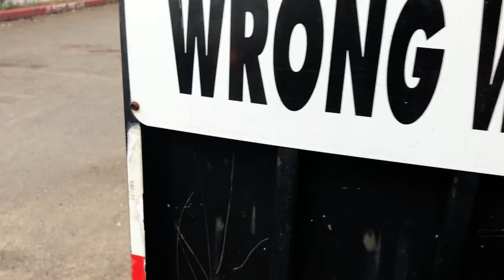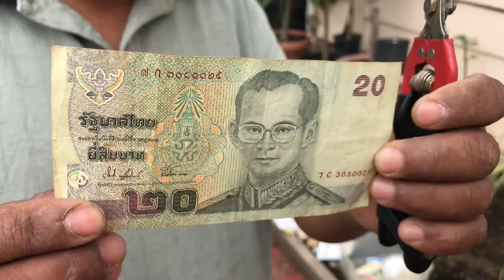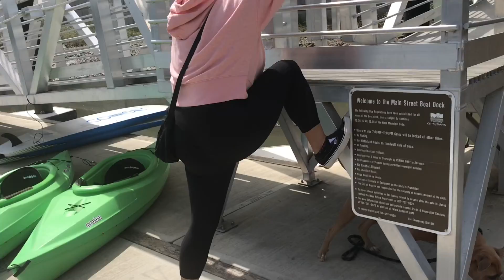A day in my life (weekend edition)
Hey!
I get the weekends off so it’s always nice to spend time relaxing and doing nothing

Fit IG: gt.fit.m